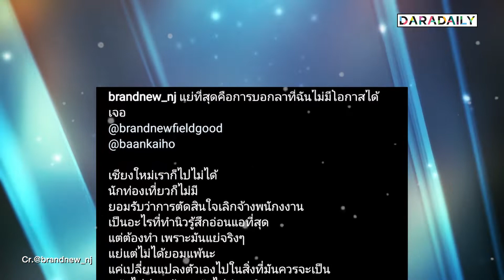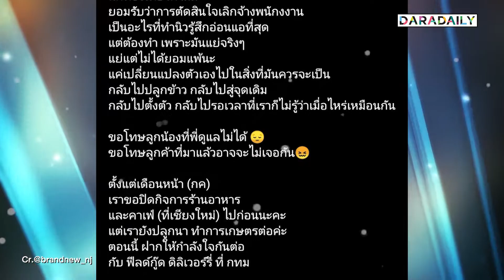“นิว นภัสสร” ประกาศปิดร้านอาหารที่เชียงใหม่ ขอโทษลูกน้องที่พี่ดูแลไม่ได้